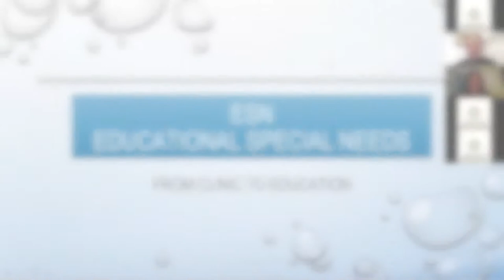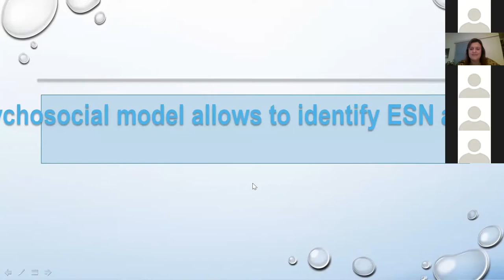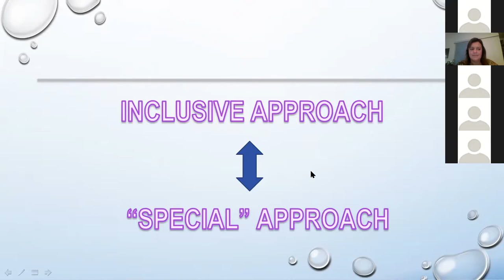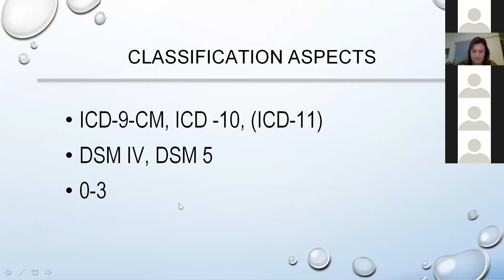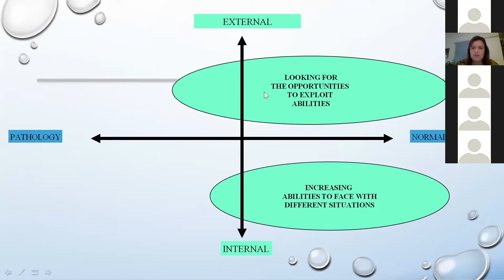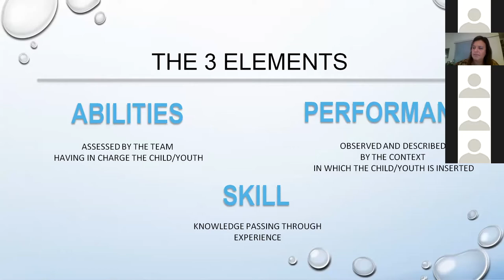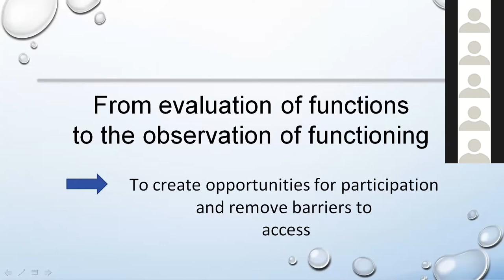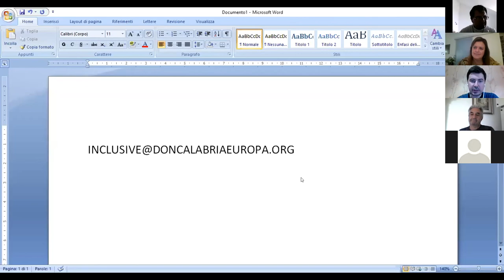ONLINE LECTURE ON INCLUSIVE EDUCATION FROM ISTITUTO DON CALABRIA, ITALIA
ErasmusDays @NEOinUkraine У рамках проведення онлайн-курсу з інклюзивної освіти у Комунальному закладі "Харківська гуманітарно-педагогічна академія" Харківської обласної ради, пропонується відкритий доступ до перегляду лекції на тему «The bio-psychosocial model within evolutionary age services», яку проводять іноземні фахівці провідних ЗВО та реабілітаційних установ Італії. Запрошуємо всіх бажаючих прослухати корисну інформацію від іноземних колег! We are open for cooperation!